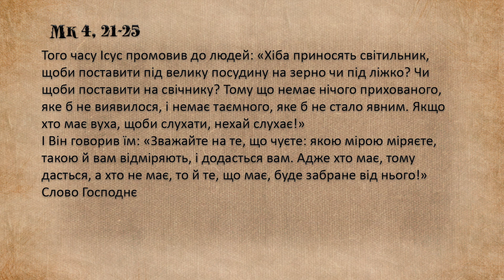"Дорога до серця" Четвер ІІІ звичайного тижня, Мк 4, 21-25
Четвер ІІІ звичайного тижня, Мк 4, 21-25